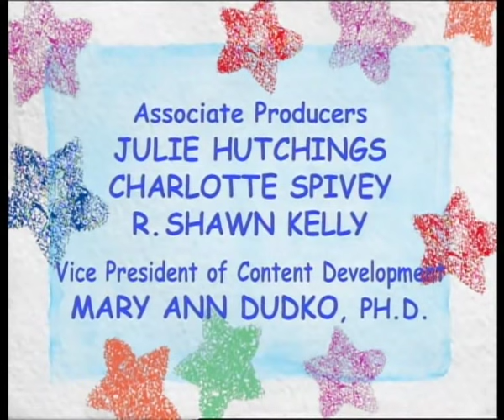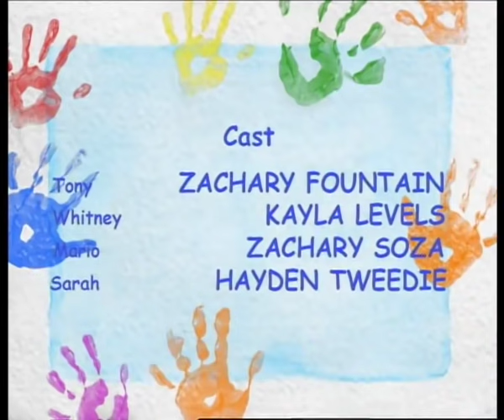Barney | Up, Down, and Around! | Full Episode | Season 7